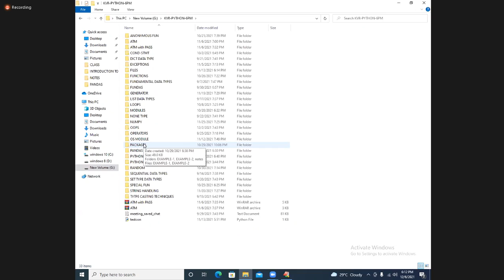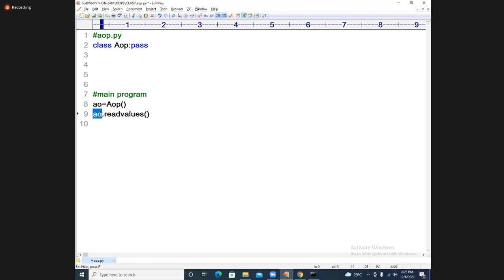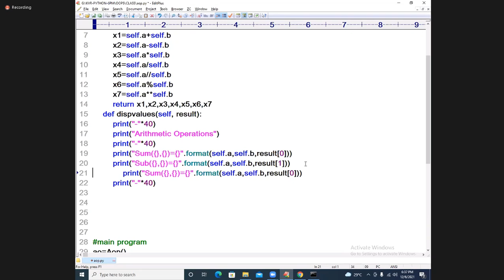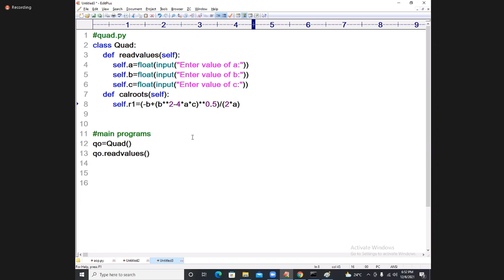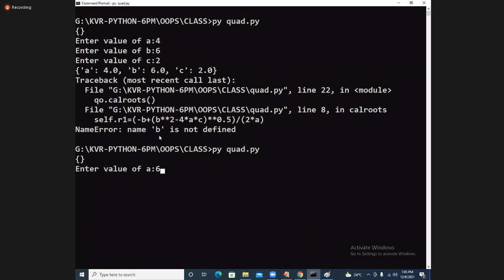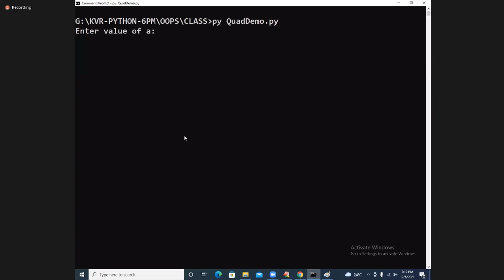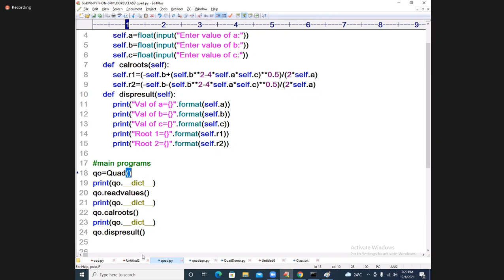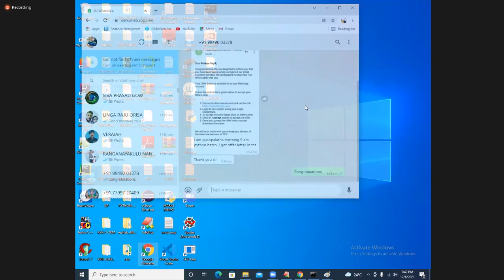Personal: Python Lesson 82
06 dec 2021 examples on class